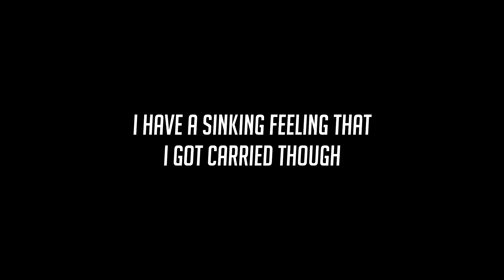Overwatch D.Va - EZ Game, EZ Life (Round)